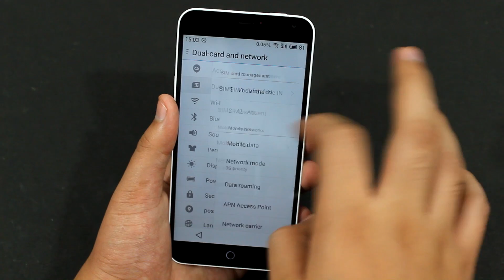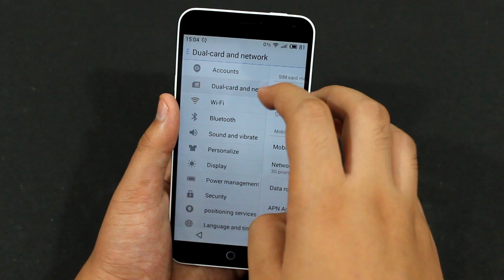How to Turn OFF / ON Mobile Data on MEIZU FlyMe OS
How to Turn OFF OR ON Mobile Data on MEIZU Fly Me OS

Device - Meizu M1 Note